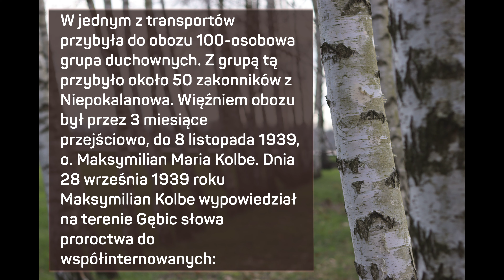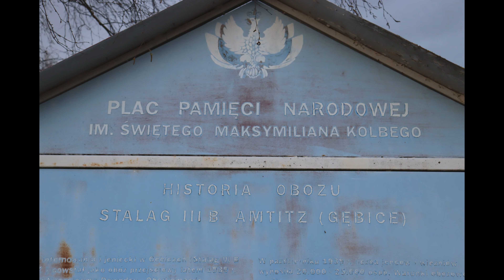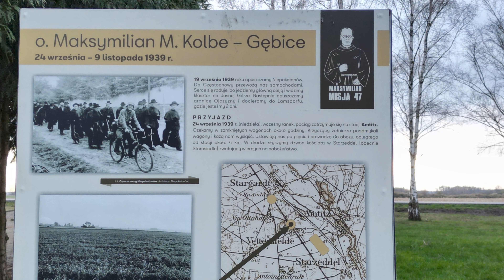Gębice . Stalag III B Amtitz